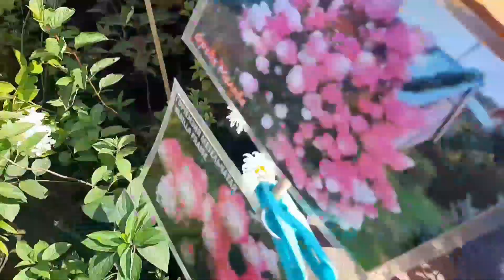г.НАРО ФОМИНСК , рынок ,,ЗАРЕЧЬЕ " , розы у РИТЫ .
ПОДМОСКОВЬЕ .
Я бы назвала розы у РИТЫ  , этот маленький отдел с цветами :  СМЕШНЫЕ ЦЕНЫ !
Цены и правда очень низкие , никакого Вам пересорта .
А мы покупаем по интернету за такую же цену и ещё дороже , так заплати за пересылку , получи пересорт , вырасти их , выживут или нет , а тут готовые кусты !
 ВСЁ ПО 400р.         🌹🌹🌹